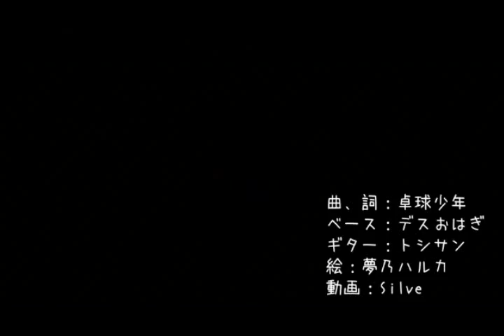【絶叫と共に】誰でもいいから付き合いたい歌ってみた【ちゃり】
ある方のリクエストに応えて・・・ｗ　本当は昨日うｐしたかった！！
タイトル通りですｗ　絶叫・アドリブを含めていますのでカオスですｗｗ
誰でもいいから付き合いたいという気持ちをそのまま入れた結果がこれだよ・・・ｗ
原曲通りの歌い方をしてないのでご了承ください›‹
※ヘッドホン推奨、ただし絶叫付きなので耳にはお気をつけて！